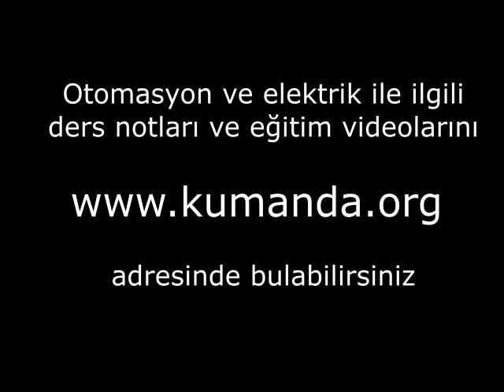İnsanların meslek hayatında 1 çarpanı, 2 çarpanı ve 3 çarpanı vardır.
Sevgili Anne ve Babalar liseye giden yada gidecek evladınız varsa lütfen onlara izletin.